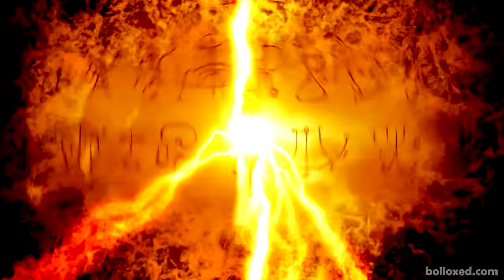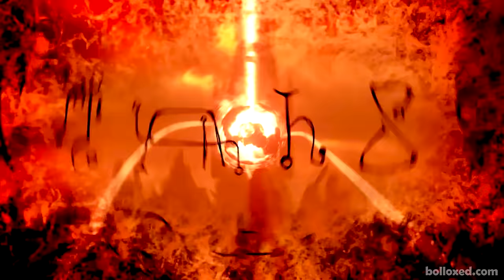DOOM 2016 - Full Game Walkthrough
Full Playthrough of DOOM 2016 in a single video  - 60 FPS with NO Deaths

Other Full Length Walkthroughs -

Full Length Portal Walkthroughs

Other Half-Life Walkthroughs in a single video and NO Commentary

Half-Life Enhanced